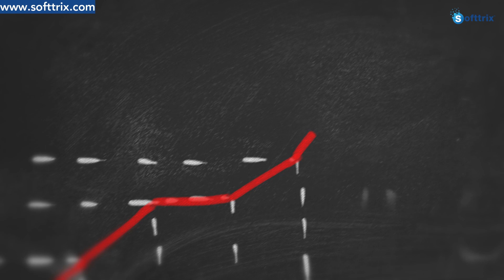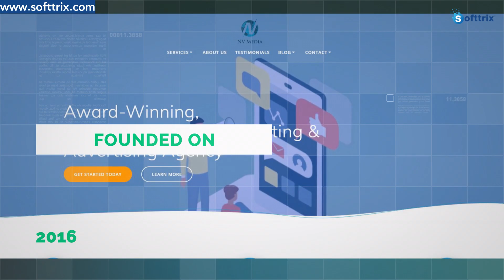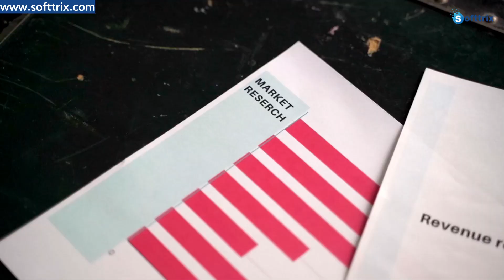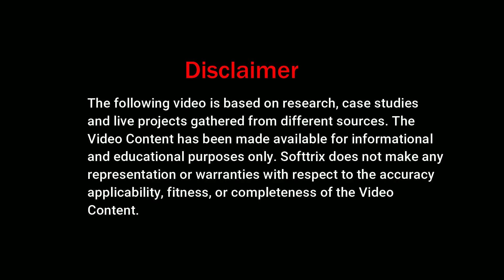Top PPC Agencies in Riverside CA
TOP PPC Agencies In Riverside CA | TOP 5 PPC Companies in Riverside CA | PPC Firms in Riverside CA | Adwords Agency in Riverside CA | Top Digital Marketing Companies in Riverside CA | Digital Marketing Agencies  in Riverside CA
Need Help?

TimeStamp

0:00 Introduction
0:32 Top 5 Agencies
0:41 #5
1:00 #4
1:18 #3
1:35 #2
1:52 #1
2:45 Thanks Once again

👋 Hi everyone! In this video 🎥 we're going to talk about the 🔝 five most famous PPC agencies in Riverside, California 🌴. So if you are running an online business 💻 and you want to supercharge 🔋 your online marketing efforts, you need a very good agency 🕵️‍♂️ to help boost your sales 💰 as well as your ROI 📈. In this video, we're going to talk about five ⭐ top agencies offering Google advert services in Riverside, California 📍. We're going to start from bottom to top ⬇️.

At number five 🔢 is Market4u Consulting an SEO Agency. This agency was founded in the year 2019 and is based out of Marino Valley, California 🌉. It has good reviews on Google 🌟 and pretty decent ones on Facebook too 👍.

At number four 🔢 is the Digital SuperCat 🐱. Digital SuperCat was founded in the year 2012 and is based out of Riverside, California. They have very good reviews on Google 🌟 and pretty decent ones on Clutch too 👍.

At number three 🔢 is the agency called as Rareview 👀. Rareview was founded in the year 2002 and is based out of California Avenue, Irvine, California. They've got decent reviews on Google 🌟 as well as on Clutch 👍.

At number two 🔢, we have NV Media. NV Media was founded in the year 2016 and is based out of Riverside, California. They've got very good ratings on Google 🌟 and pretty decent ones on Facebook 👍 as well as Clutch.

At number one 🔢, we have an agency called Lemonade Stand 🍋. Lemonade Stand was founded in the year 2013 and is based out of Riverside, California. They've got very good ratings on Google 🌟 and very good ratings on Facebook 👍 as well as Clutch.

The ratings we have shared with you are based on our market research 📊 as well as stats picked up from Google and Facebook 📈. You can hire any one of these agencies to boost your business 💼 and I'm sure they'll deliver the best possible results 🏆.

In the next video 🎥, we'll be coming up with a list of other PPC agencies or digital marketing agencies somewhere in California.

Hope the information shared in this video was of use 🤞. Thanks once again! 😊

Lemonade Stand:  42 Google Reviews, 34 Facebook Reviews.

NV Media            :   35 Google Reviews, 42 Facebook Reviews.

Rareview             :    09 Google Reviews.

Digital SuperCat:  10 Google Reviews, 2 Facebook Reviews, 10 Clutch Reviews.

Market4u Consulting an SEO Agency: 02 Google Reviews, 01 Facebook Reviews.